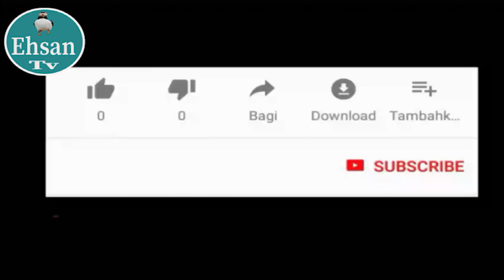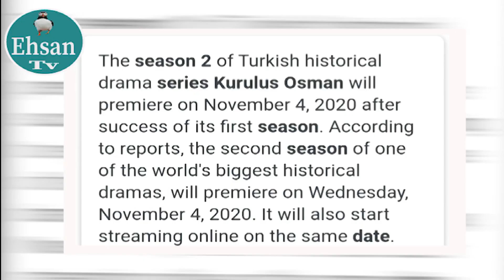Kurulus Osman Season 2 Full Retailr/kurulus Osman Season 2 Ertugrul Entry Full Episode/Ehsan Tv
The premiere date of season 2 of the Turkish historical drama series Kurulus Osman has been revealed shortly after its released trailer took the internet by storm.

According to reports, the second season of one of the world’s biggest historical dramas will premiere on Wednesday, November 4, 2020. It will also start streaming online on the same date.

The makers of the drama series recently released the teaser trailer of Kurulus Osman  of the new season leaving fans awaited.

Turkish star Burak Özçivit, who portrays the titular role of Kurulus Osman, also shared the trailer of the drama on his Instagram handle.